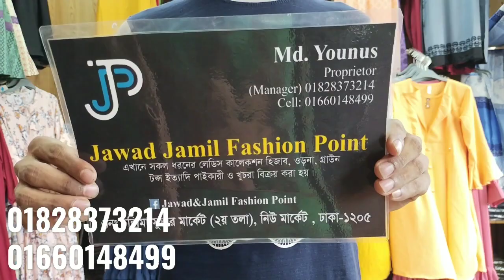দামে কম মানে ভালো ওয়েস্টার্ন ডিজাইনের লেডিস পার্টি টপ্স কিনুন/Western Ladies Party tops price.